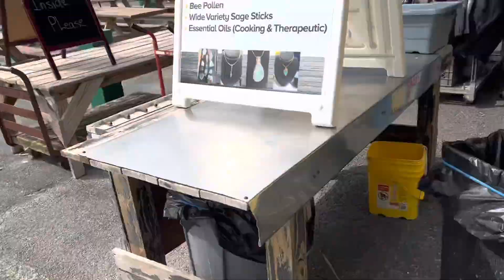Jersey & Jilly from Philly | Vlog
I hope my recording skills don’t get ya seasick, ha.